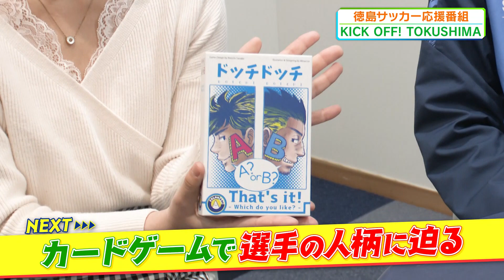KICK OFF! TOKUSHIMA #5 （4月29日放送回）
徳島県のサッカーを盛り上げる新番組『KICK OFF! TOKUSHIMA』四国放送では毎週日曜日11時05分から放送中!!J1昇格を目指す徳島ヴォルティスの試合情報のみならず選手やそれを支えるスタッフなど、裏側に密着し熱い想いを伝えます。

4月29日放送回
・パスの距離感選手権　延長戦
　児玉駿斗選手　坪井清志郎選手　森昂大選手
・カードゲームで選手の人となりに迫る①
櫻井辰徳選手、西野太陽選手、後東尚輝選手

リポーター　中山楓音